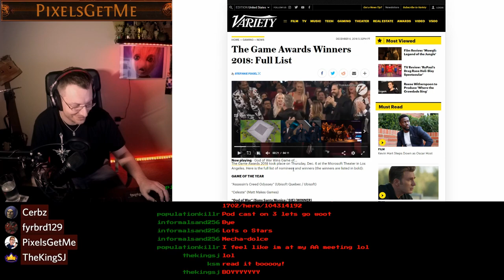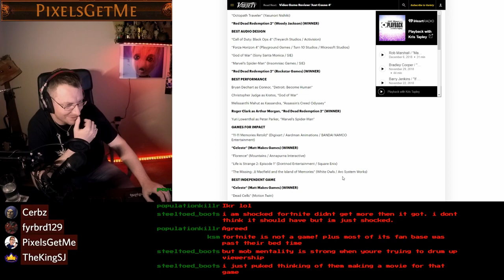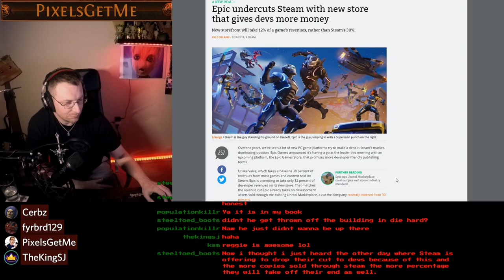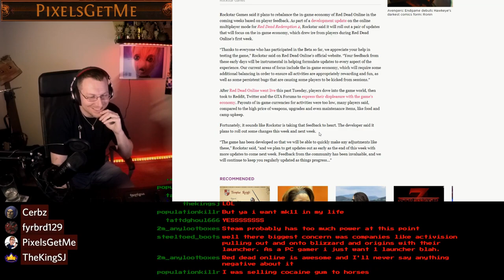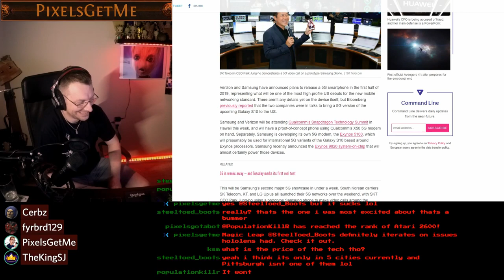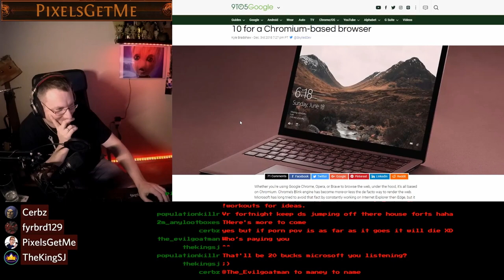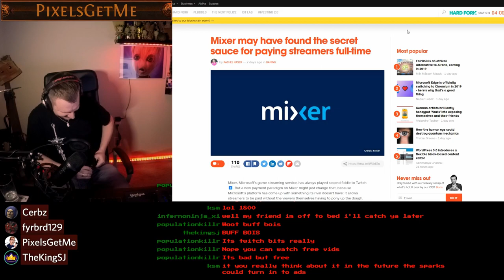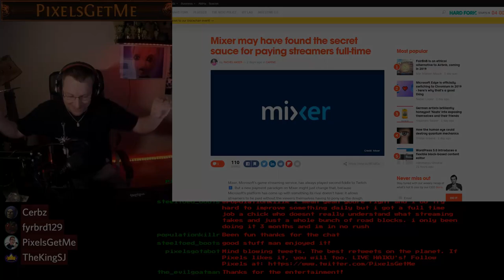Game Awards 2018, Mixer & Microsoft Chrome? w/TheKingSJ, Cerbz and Fyrbrd129--PGM Podcast Ep 12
Tonight, TheKingSJ joins Pixels in the Arcade and brings some friends. Cerbz and Fyrbrd join them at the round table as they talk about The Game Awards, Red Dead Online currency issues, Microsoft making a Chrome browser, as well as 5G technology. They close with some thoughts on Season 2 of Mixer and SPARKS.

/---Gaming---/
- 2018 Game Awards Recap

\---Tech---\
- 5G Phones Launching

O_O-New Media-O_O
- Mixer Season 2 Sparks

Streamer Shout-Out:
TheKingSJ
TheKingSJ is a partnered variety streamer on Mixer. A fantastic community and extremely positive place to hang out! Head over to his channel for some epic gameplay and discussion.

Co-Hosts:
Cerbz - King of chat on Pixel's stream

You can always tune in LIVE for the podcast recording Friday nights around midnight.

X---Credits/Thanks---X
Mixer for an awesome streaming platform.
TheKingSJ, Cerbz and Fyrbrd129 for hanging out as guests!

Timestamp: 12:30AM 8 Dec 2018